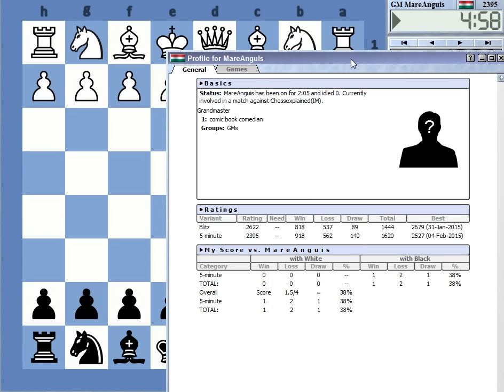Blitz Chess #3057 with Live Comments English Defence vs GM MareAguis with Black